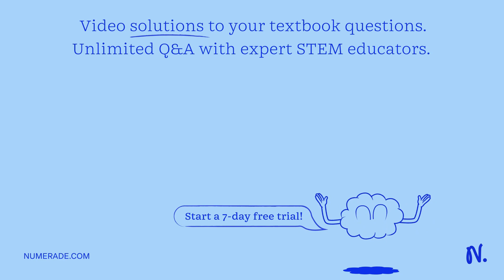QUESTION 9 Which of the following supports the endosymbiotic theory that Eukaryotes evolved through…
QUESTION 9 Which of the following supports the endosymbiotic theory that Eukaryotes evolved through the incorporation of mitochondria and chloroplasts? a) Mitochondria and chloroplasts have two membranes. b) Mitochondria and chloroplasts have circular genomes. c) Plants have both mitochondria and chloroplasts. d) Mitochondria and chloroplasts are genetically related to bacteria. QUESTION 10 Which of the following is most likely to succeed in endosymbiosis? a) An aerobic host and an anaerobic endosymbiont. b) An aerobic host and a photosynthetic endosymbiont. c) A photosynthetic host and a photosynthetic endosymbiont.